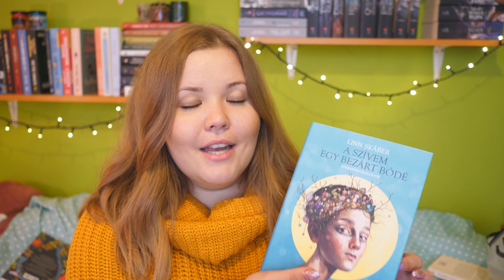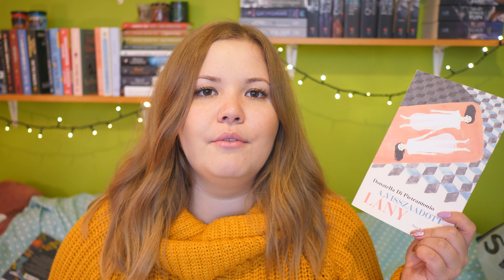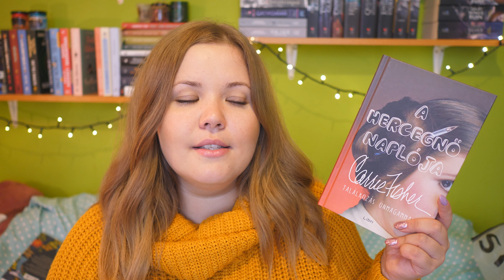Már megint egy bookhaul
Újabb könyvek a polcomoon!

Music Info:
Title: Tired
Artist: Outdoors
Genre: Aesthetic
Support the Artist:

♪ Mug (Prod. by Lukrembo)